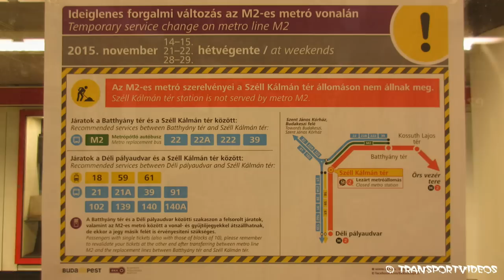2015.11.14. - Nem áll meg az M2-es metró a Széll Kálmán térnél Budapesten!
Ezen a hétvégén kívül még kétszer lesz ilyen alkalom felújítás miatt.

► Fotók / Photos